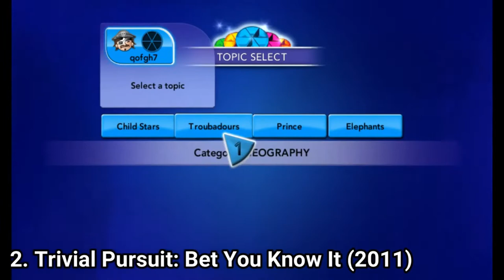All Trivial Pursuit Games for Wii Quick Overlook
Here is a list of all Trivial Pursuit Games for the NINTENDO Wii:
1. Trivial Pursuit (2009)
2. Trivial Pursuit: Bet You Know it! (2011)